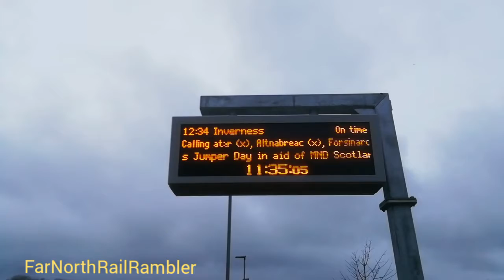Today is our Christmas Jumper day! 🤶🛷🎄🎁☃️